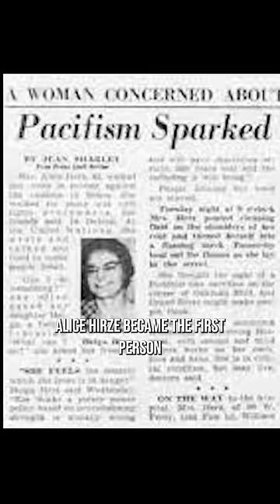Crazy facts about the Vietnam war 😱